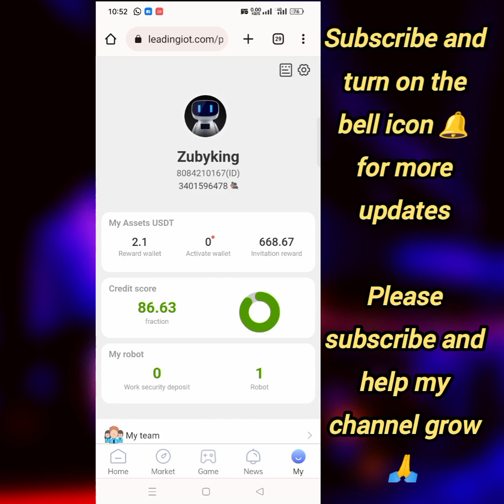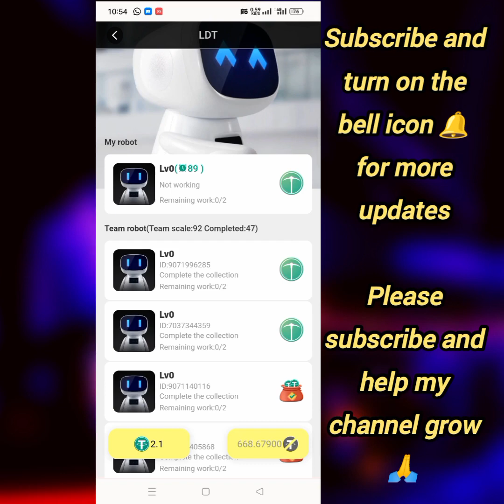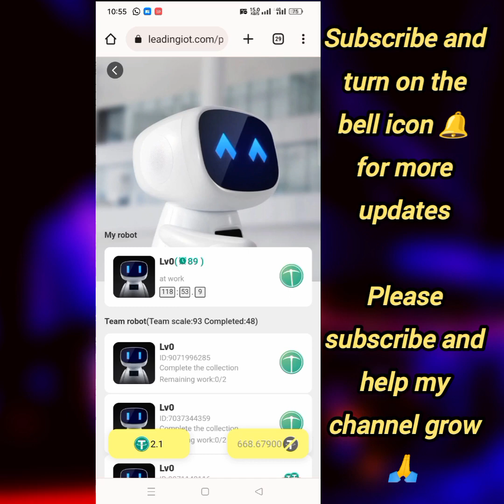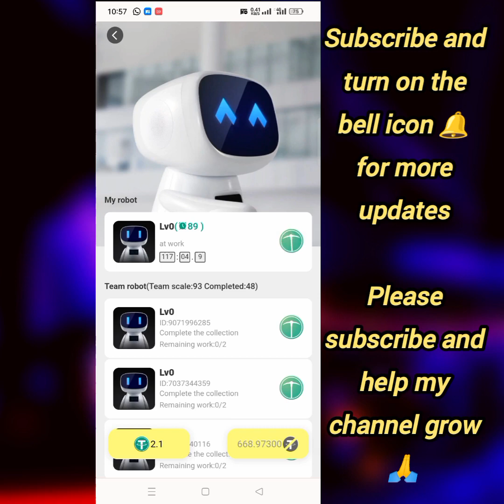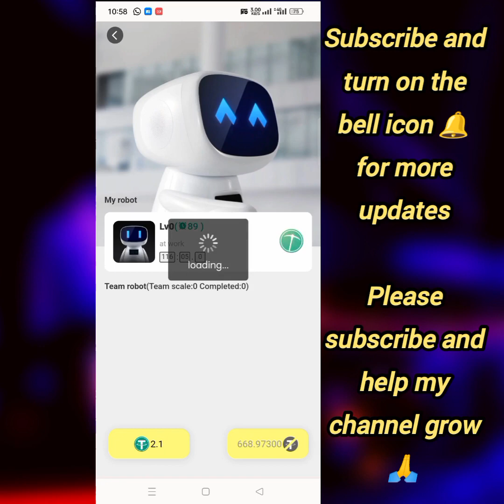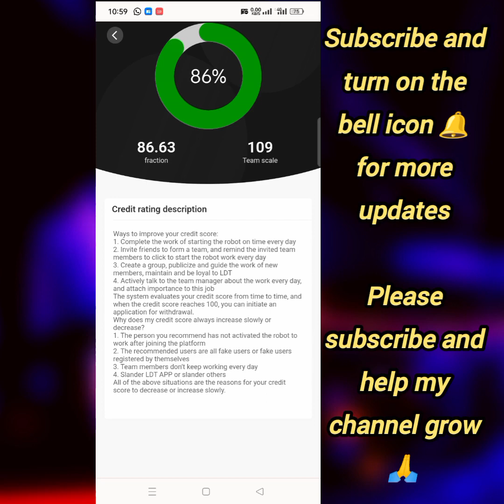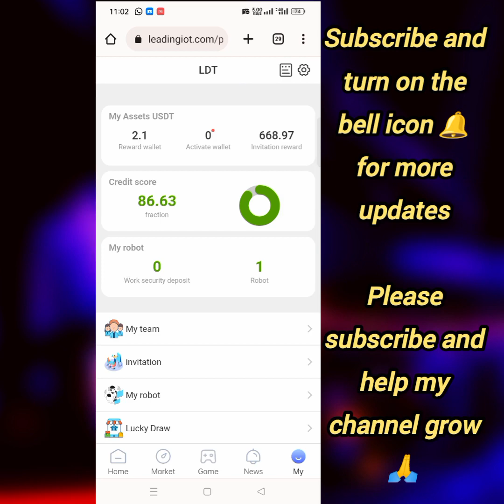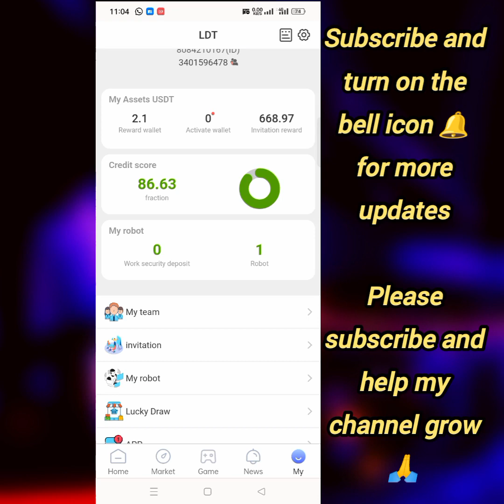FREE USDT : I EARN $667 USING THIS AI BOT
Usdt, tether usdt
usdt stablecoin
Real usdt investment site, usdt earning site, usdt investment, usdt earning
usdt miner
usd mining
usdt wallet
usdt trc20 trust wallet
usdt trading platform
usdt cryptocurrency
usdt investment site
usdt withdrawal
free usd earning site 2022
free usd earning without
investment
sinhala
free usdt earning app
free usdt earning
free usdt income
earn usdt
free usdt
free usdt sign up bonus